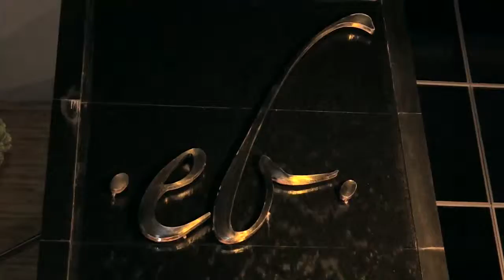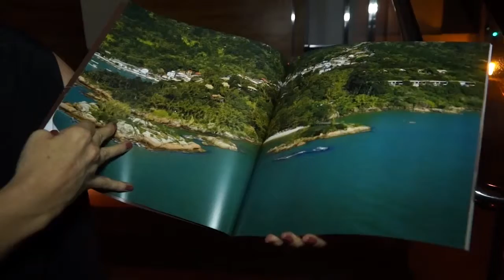EVELINE BARTELS 10 ANOS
A DERMATOLOGISTA EVELINE BARTELS COMEMORA 10 ANOS DA SUA CLINICA LOCALIZADA NO BAIRRO MANGABEIRAS. A NOITE SERÁ REGADA A MUITO VEUVE CLIQUOT E ANIMADA PELO DJ LEANDRO RALLO E PELO MÚSICO GEORGE ISRAEL.